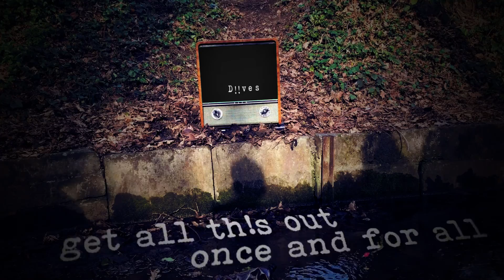Diives - Bittersweet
Diives - Bittersweet - Brand new tune for 2017